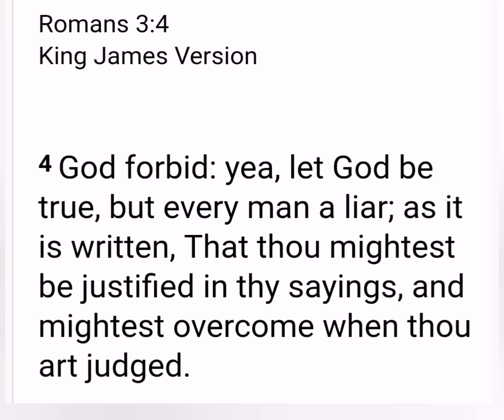"I'm a Theist who doesn't lie." Darth Dawkins, what does the Bible say about your own comment?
Normally, far more often than not, Gary uses the NASB. If you watch what Gary did in this instance, you'll see his sleight of hand. In this case, Gary first went to Romans 16:17 in the NASB, and when he saw that it 𝐃𝐈𝐃 𝐍𝐎𝐓 use the same wording ("mark them out") he switched to the KJV, and then he actually misquoted the KJV while reading it!!! The KJV says (quote) "16:17 Now I beseech you, brethren, 𝐌𝐀𝐑𝐊 𝐓𝐇𝐄𝐌 which cause divisions and offences contrary to the doctrine which ye have learned; and avoid them," but if you rewind @4:53 of the original video, Gary includes the word "𝐨𝐮𝐭" but the KJV does not use the word "out."

Also, I went to biblegateway.com and I checked all 62 of the English versions, 𝐍𝐎𝐍𝐄 𝐎𝐅 𝐓𝐇𝐄𝐌 use the words "mark them out," so Gary IS A LIAR. He could not have read that from any of the English versions, at least not from the ones listed. So not only is Gary a scholastic cherry picker in this case, he even misquotes the bible while reading it.

Did you take 𝐭𝐡𝐞 𝐃𝐚𝐫𝐭𝐡 𝐃𝐚𝐰𝐤𝐢𝐧𝐬 𝐖𝐨𝐫𝐥𝐝𝐯𝐢𝐞𝐰 𝐐𝐮𝐢𝐳?
Nobody has ever passed this quiz, due to the "impossibility of the contrary."